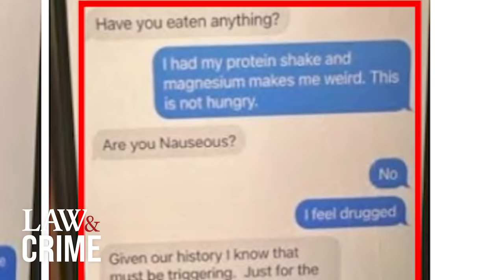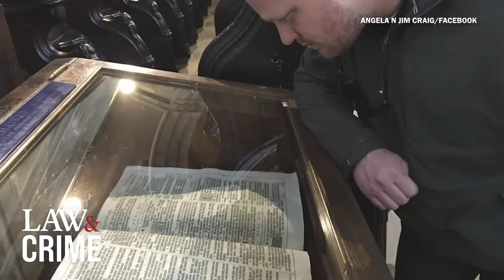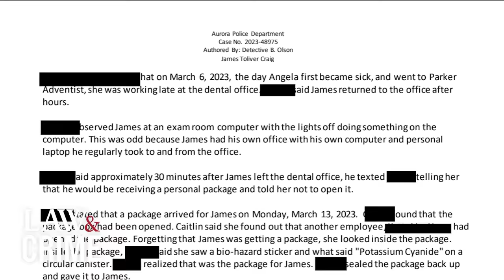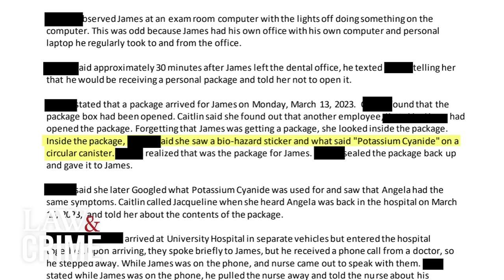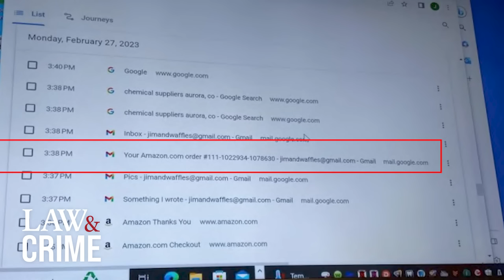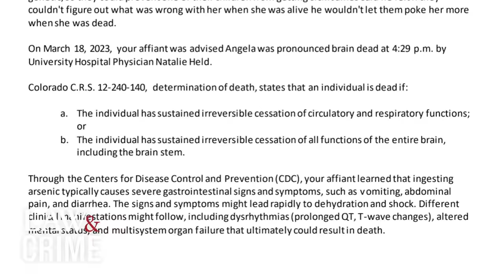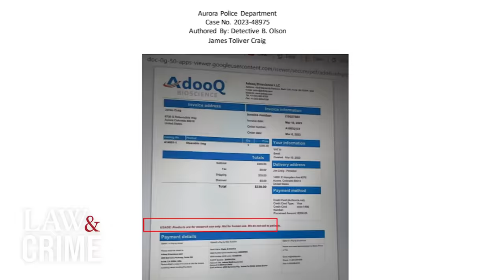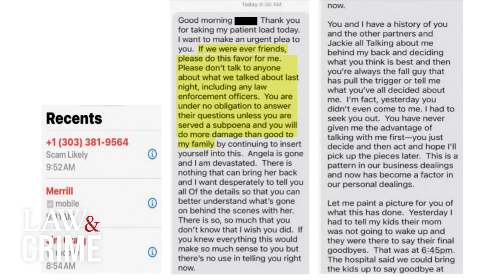Dentist Husband Murders Wife by Poisoning Her Protein Shakes: Investigators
From shocking confessions to deceitful cover-ups, Law&Crime’s newest channel, Interrogations, delivers the most intense police interviews straight from the source.

A Colorado dentist is accused of murdering his wife by poisoning her protein shakes. James Criag, now charged with first-degree murder for the death of his wife, Angela, allegedly ordered arsenic online to kill her. Law&Crime Sierra Gillespie explains the other bizarre allegations against him.